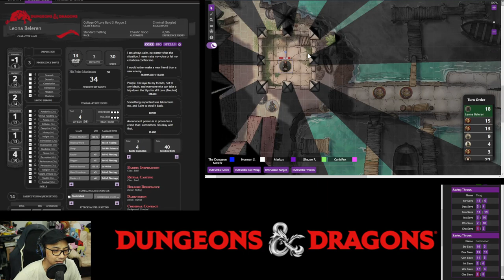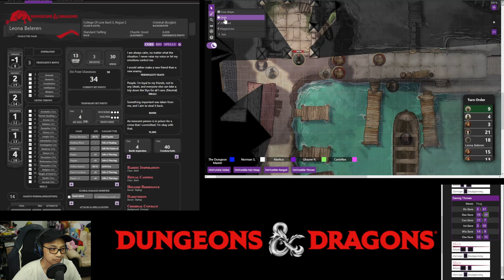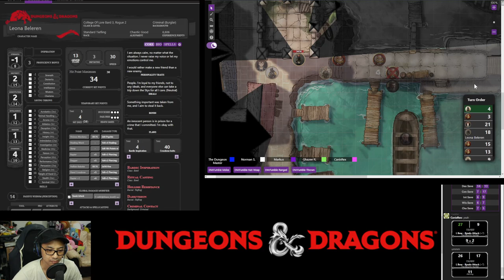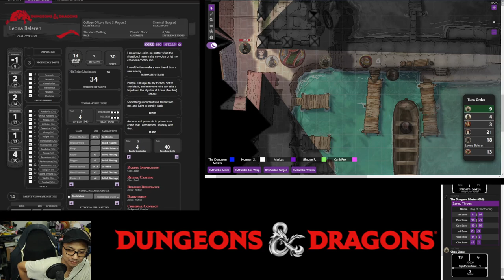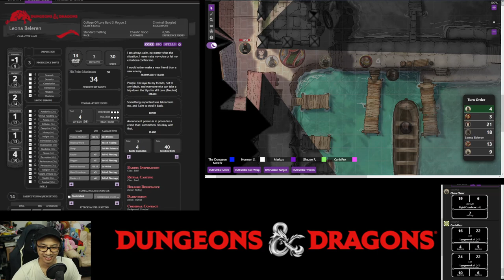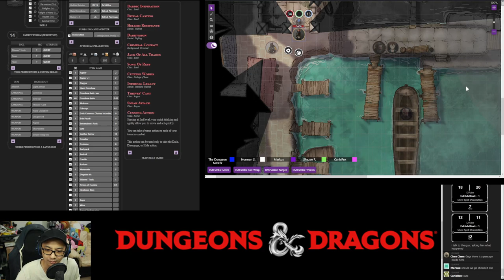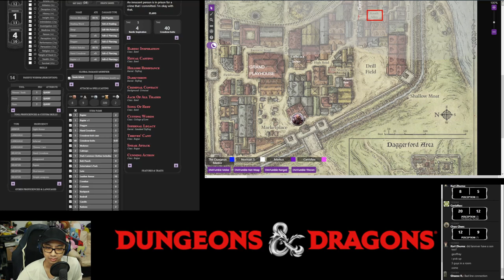Night Tales: Daylight Robbery - Session 19 (Part 2)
The exploits of the Midnight Hunters have attracted attention from both City Commander and the Lord Marshal. A meeting with the Lord Marshal unearthed an unexpected revelation which left the party pondering their next course of action to best handle the situation.

In the meantime, the party investigated the docksides to determine the cause of the town's oil supply disruption and subsequent shortage. There, they were attacked as the light of day fades …

Players

0. Dungeons Master: Fuad
1. Leona Beleren (Level 3 Bard, Level 1 Rogue): Norman
2. Shado (Level 3 Tiefling Wizard): Afiq
3. Karl Zhuma (Level 3 Human Warlock): Vincent
4. Camille (Level 3 Human Bard): Kamil
5. Chen (Level 3 Elf Cleric): Ghaz